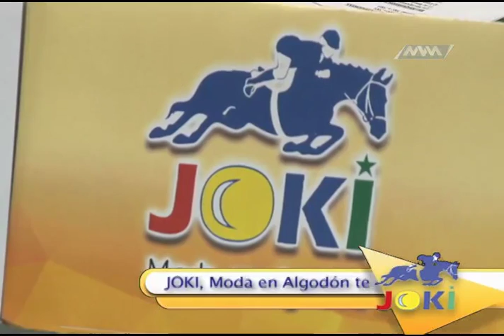VIERNES DEPORTES CEFOR PACHUCA B2 MVM TELEVISIÓN